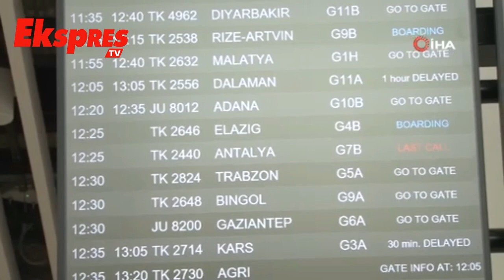Depremzedeler bayram için memleketlerine dönüyor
Kahramanmaraş merkezli depremlerin ardından bölgede yaşayan depremzedeler İstanbul gibi büyükşehirlerdeki yakınlarının yanına yerleşti.